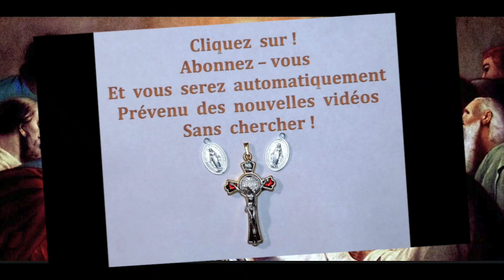19 mai - Le bénédicité de Notre Seigneur Jésus Christ !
19 mai -   Le bénédicité de Notre Seigneur Jésus Christ !